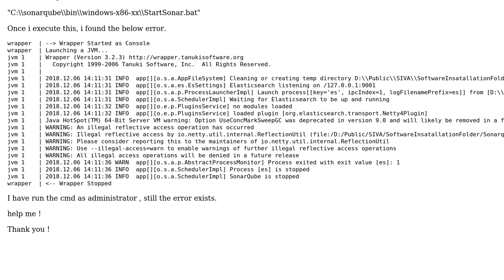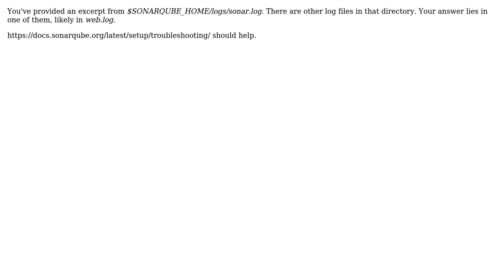Error in SonarQube Installation and server startup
With thanks & praise to God, and with thanks to the many people who have made this project possible! | Content (except music & images) licensed under CC BY-SA | Music | Images & others | With thanks to user Sivabalakrishnan user G. Ann - SonarSource Team and the Stack Exchange Network Trademarks are property of their respective owners. You are responsible for your own actions.